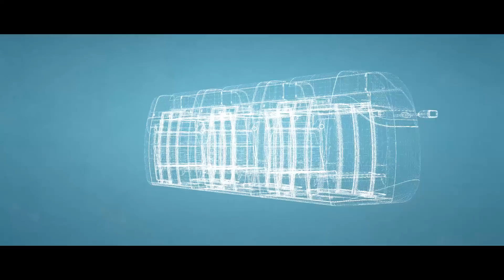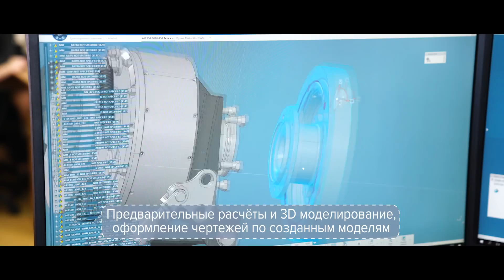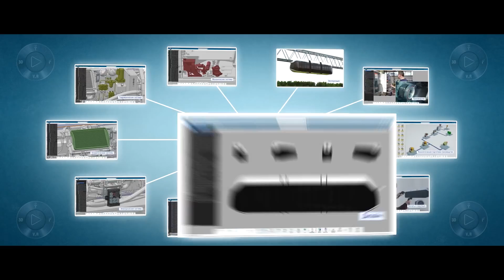Инструменты индустрии 4.0 в SkyWay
В арсенале компании-разработчика SkyWay имеется набор инструментов индустрии 4.0, используемых лидерами мировой индустрии, такими как Boeing, Honda, Space-X, BMW и другие. Возможности инструментария были представлены инвесторам и гостям ЭкоФеста на примере одной из последних разработок SkyWay — юникара U-4-430-T3, созданном на базе цифровой платформы 3DExperience.

Создание Unicar- U4-430-T3 включает в себя следующие этапы:

1. Сбор и анализ информации, формирование технического задания, разработка дизайна и эскизное проектирование
2. Предварительные расчёты и 3D моделирование, оформление чертежей по созданным моделям
3. Тестирование эргономики, симуляция эксплуатационных ситуаций и нагрузок в виртуальной среде
4. Запуск технической документации, моделей и чертежей в производство
5. Изготовление
6. Производственный контроль качества изделия
7. Сборка и установка с высокой точностью
8. Испытания, согласование и сертификация узлов и компонентов транспортного средства

Платформа 3D Experience позволяет всем участникам процесса разработки в режиме реального времени вносить изменения в проект на любых этапах его реализации.
Данные, полученные от систем Транспортного средства во время его эксплуатации, заносятся в специализированную информационную систему и дают возможность вести мониторинг технического состояния, а также разрабатывать регламент его техобслуживания.

Современные цифровые платформы разработки и проектирования, автоматизированные производственные линии, высококвалифицированный персонал — основа для развития транспортных технологий нового поколения, вступающих в битву за лидирующие позиции на международном рынке транспортных услуг.

Приглашаем вас присоединиться к нам!

Это произведение, автор которого — SkyWay_channel, доступно на условиях лицензии Creative Commons «Attribution» («Атрибуция») 4.0 Всемирная.